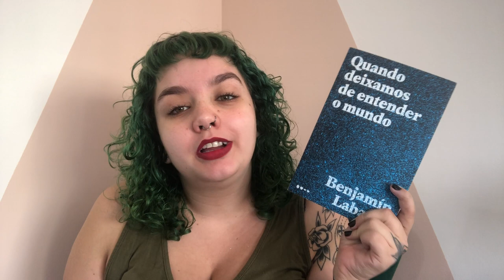QUANDO DEIXAMOS DE ENTENDER O MUNDO, de Benjamin Labatut // Especial FLIP 2022